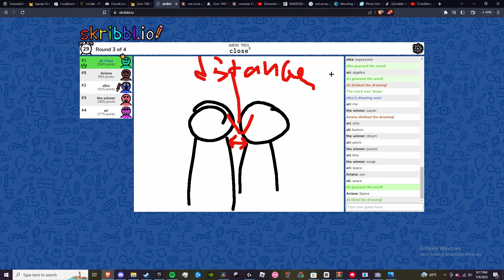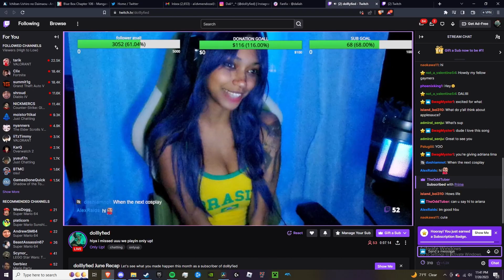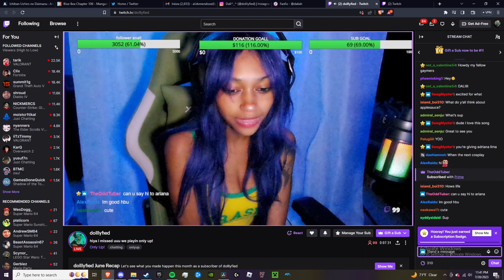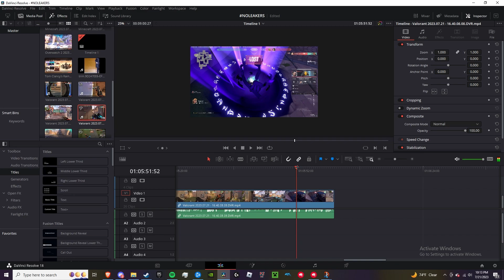NOLEAKERS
copyrighted intro smh

Cast (in no order):
TheOddTuber
mattwomen
petuerii
arin/bnolded
omnomnio
soullz
Corndust
alysmii
harharhar
dolllyfied
timmytyrone